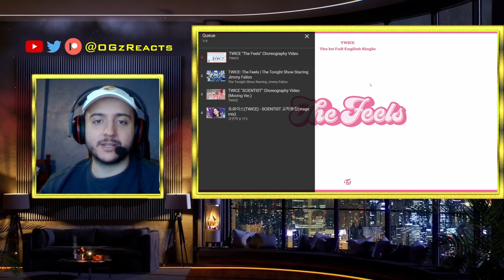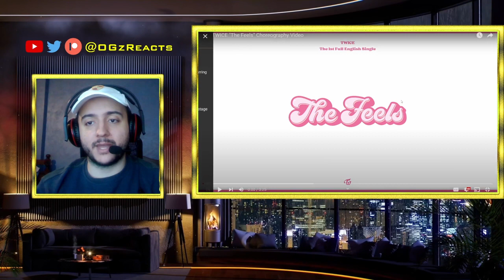TWICE THE FEELS on The Tonight Show Starring Jimmy Fallon + SCIENTIST Stage Mix + Choreography video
They are amazing! My TWICE journey needs to start soon!